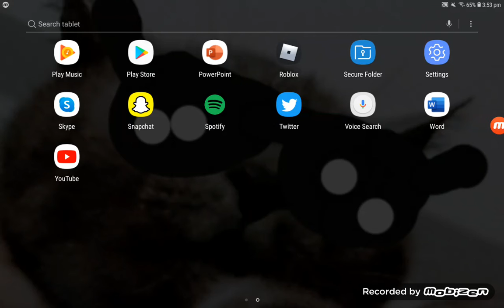The adopt and raise a cute baby/adopt and raise a KITTY